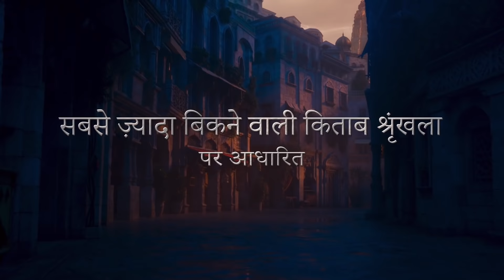The Wheel Of Time - Official Hindi Teaser Trailer | Amazon Prime Video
The Wheel of Time arrives on Prime Video November 19, 2021.